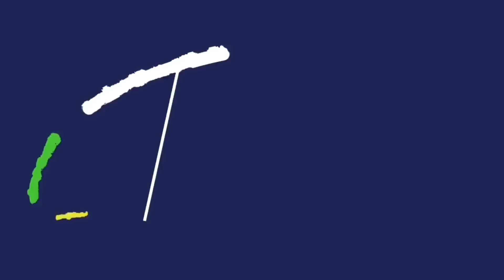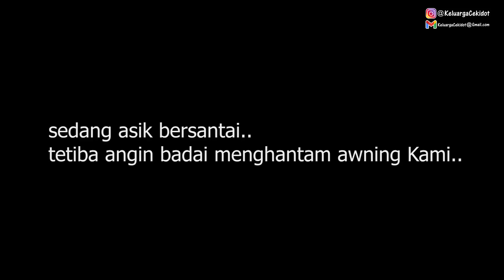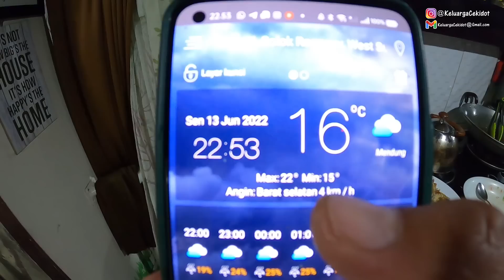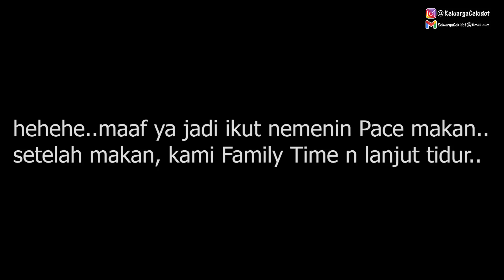PALING ENAK PAKAI RUMAH BERJALAN, MASAK JENGKOL DI TEPI DANAU SERASA DIRUMAH SEBENARNYA | #155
Selamat menonton..🙏🤗

Ikuti terus Video kita ya Teman-teman..😍🤞
Untuk tayangan yang terbaru tentang kegiatan dan apapun mengenai RUMAH KECE & KELUARGA CEKIDOT,

*Call Only : 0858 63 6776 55

Contact☝️☝️☝️for Endorsement..🙏😍❤
THANKYOU,, salam KELUARGA CEKIDOT 😍🙏❤🤗